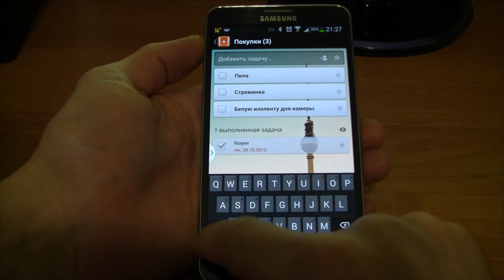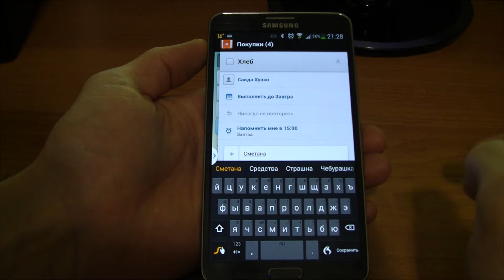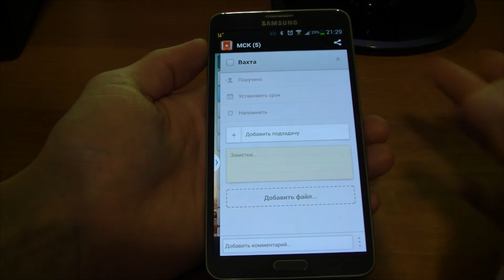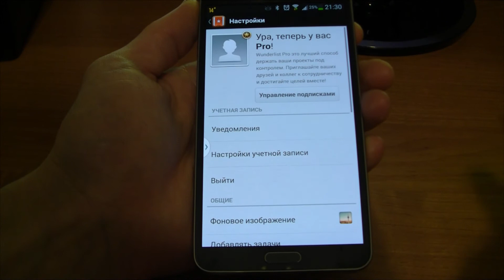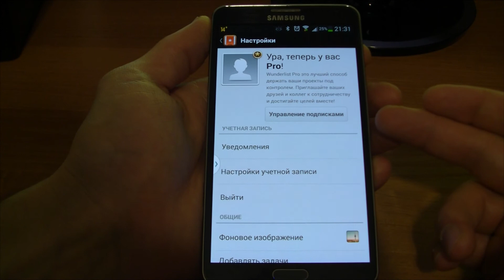Обзор менеджера задач Wunderlist.